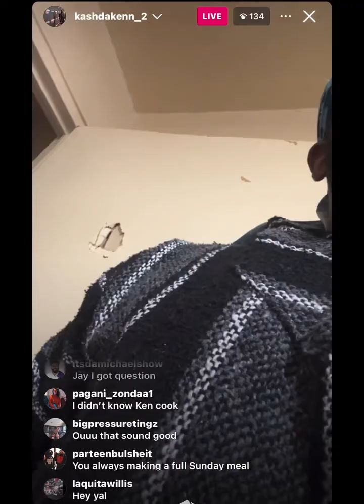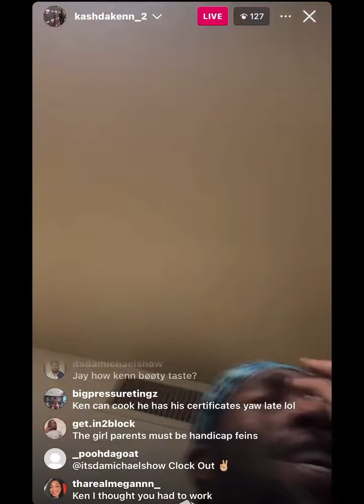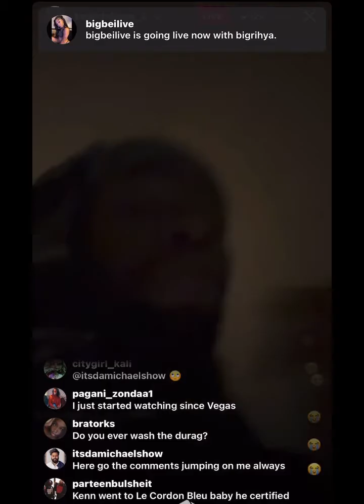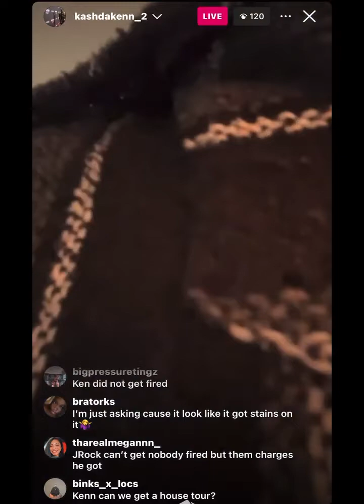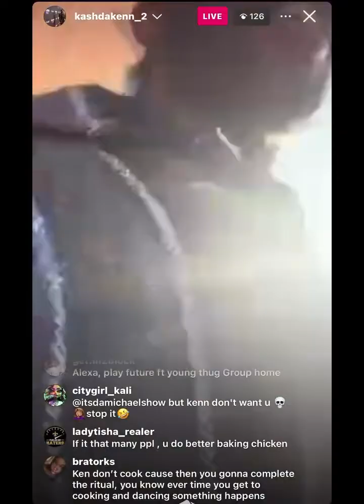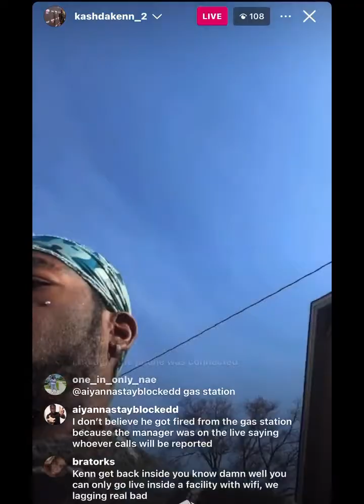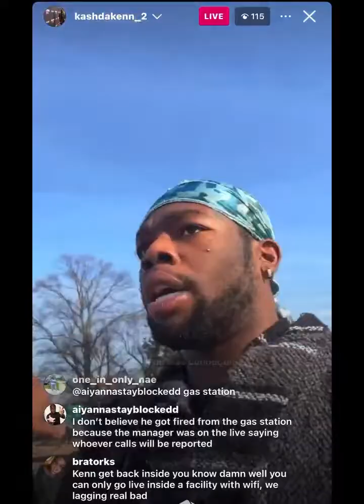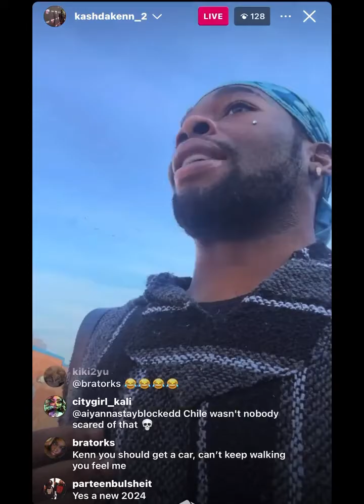Eviction is near Kenn is cooking 😂